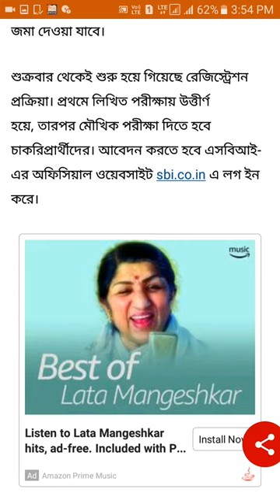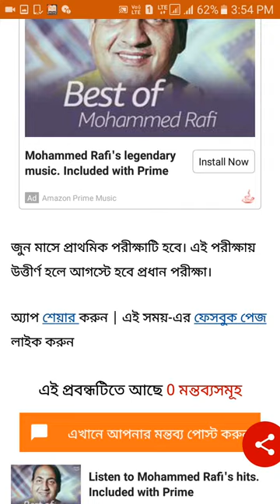How to apply for SBI 9 thousand jobs?এস বি আই এ 9 হাজার চাকরির আবেদন করবেন কিভাবে?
এস বি আই এ 9 হাজার চাকরির আবেদন করবেন কিভাবে?
How to apply for SBI 9 thousand jobs?